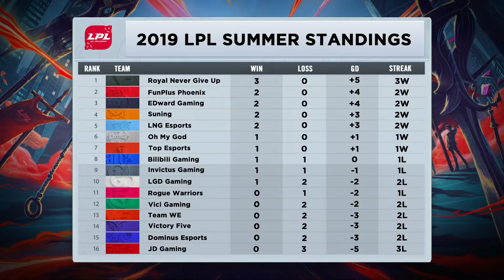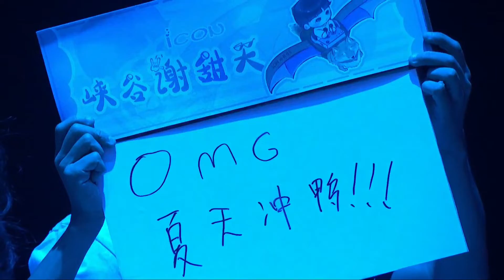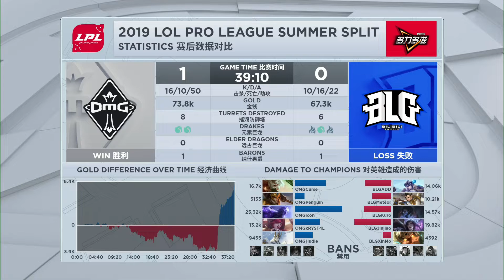OMG vs. BLG - Week 3 Game 1 | LPL Summer Split | Oh My God vs. Bilibili Gaming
VOD of Oh My God vs. Bilibili Gaming (Game 1)

Oh My God Lineup:
Curse - Top Riven
Penguin - Jungle Jarvan IV
icon - Mid Ryze
kRYST4L - Bot Xayah
Hudie - Support Galio

Bilibili Gaming Lineup:
ADD - Top Sejiani
Meteor - Jungle Xin Zhao
Kuro - Mid Sylas
Jinjiao - Bot Kai'Sa
XinMo - Support Nautilus